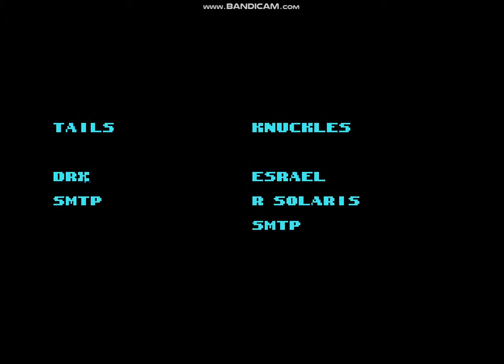Sonic 1 Remastered : Немного Sound Test'а и Концовка за Тейлза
Рус.
Короче, я прошел хак с одним глюком , что когда ты падаешь с кольца, тебя кидает обратно в Спец Этап.
English
In short, I went through a hack with one glitch, that when you fall from the ring, you are thrown back to the Special Stage.